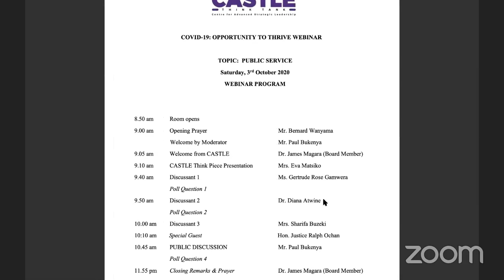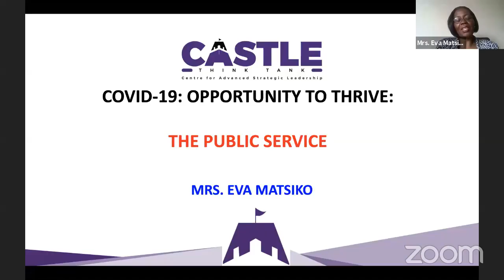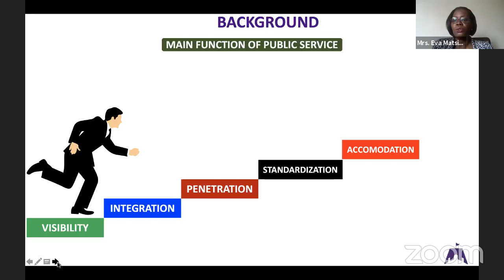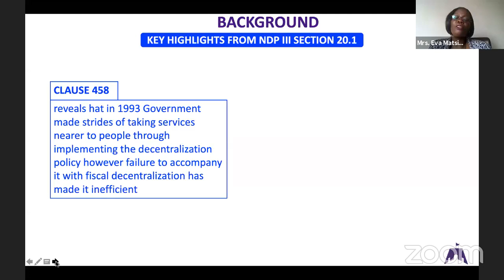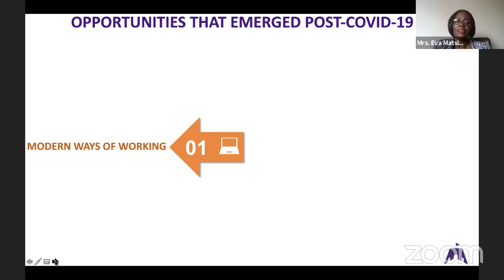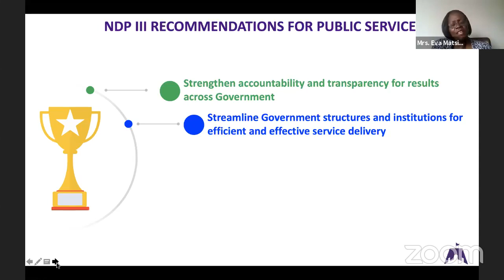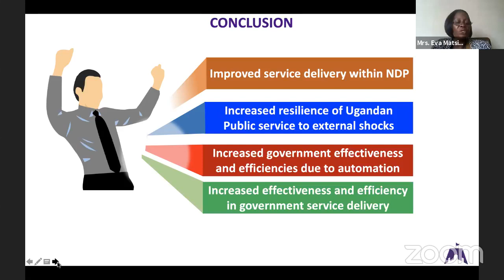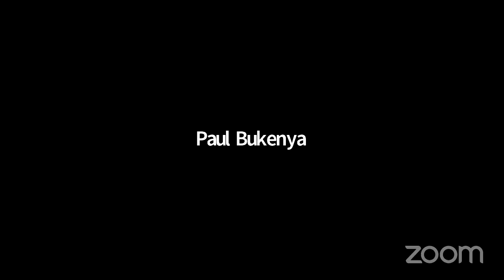PUBLIC SERVICE OPPORTUNITY TO THRIVE WEBINAR